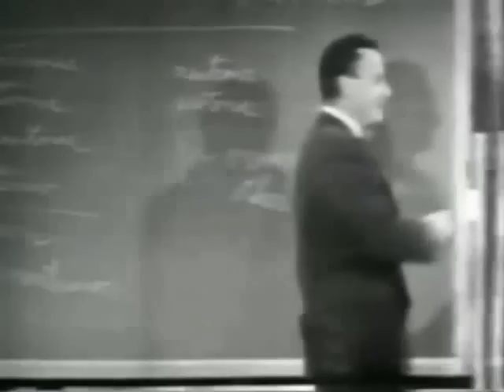Feynman "la clef de la science" (version sous-titrée en Français)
Richard Feynman, prix Nobel de physique et excellent enseignant,  expliquait à se étudiants de Cornell (1964) que la science n'avait rien à faire des arguments d'autorité : Seule la confrontation avec l'expérience compte...